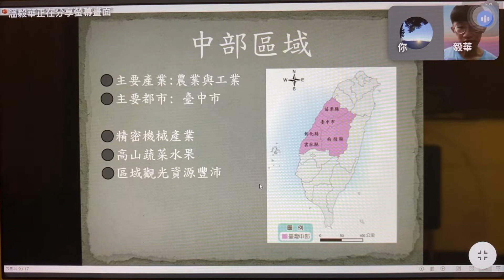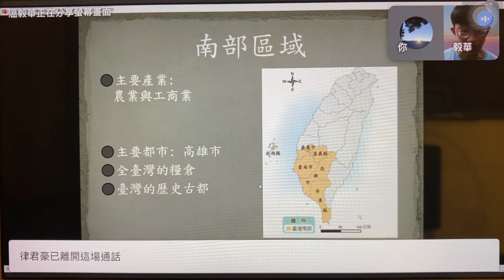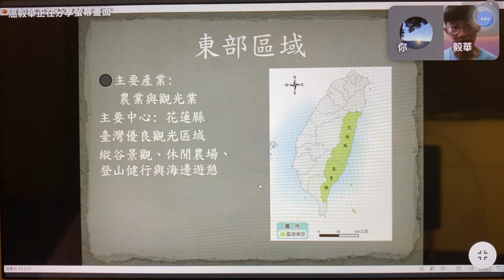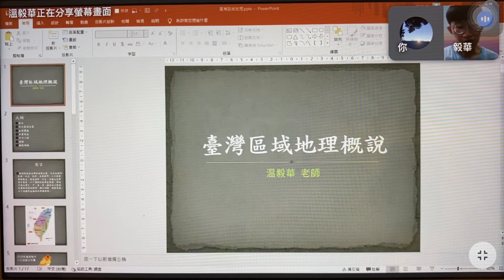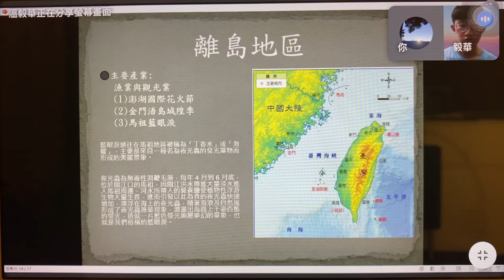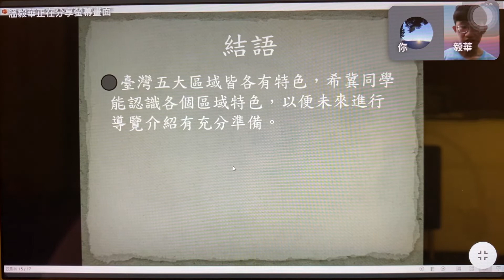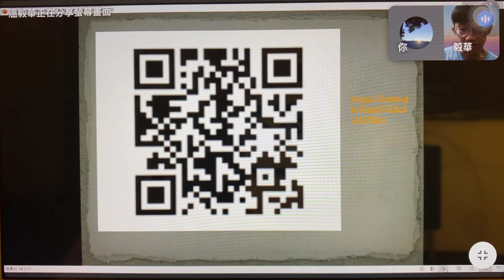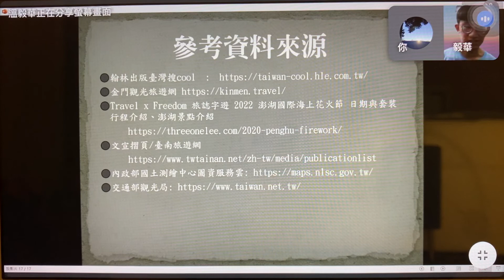2022/5/28台灣區域地理2